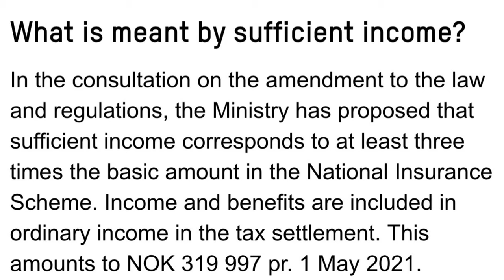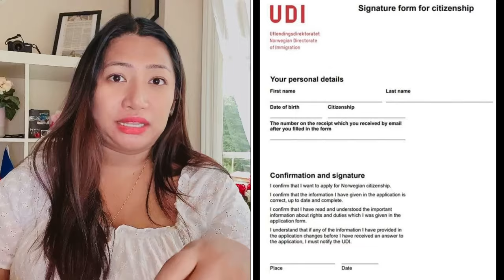HOW TO BECOME A NORWEGIAN CITIZEN? || PINAY TEACHER IN NORWAY🇳🇴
Are you studying, working or living in Norway? Do you want to know on how to become a Norwegian Citizen?
In this video you will learn everything you need to know on how you can qualify to become a citizen of Norway.